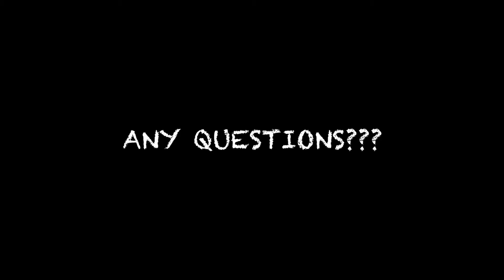AllStar Fit Training (Mr. Train Hard Or Go Home)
Whats's your excuse